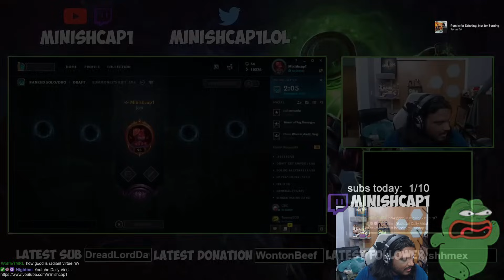THIS IS WHY MID LANE SINGED IS 100% UNFAIR! (TAKE PREDATOR AND WATCH THEM RAGE)